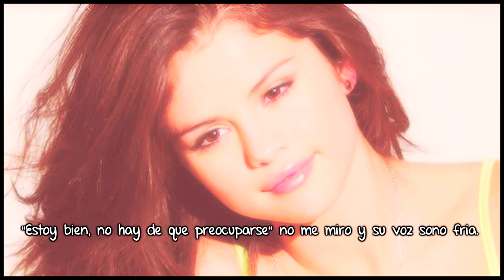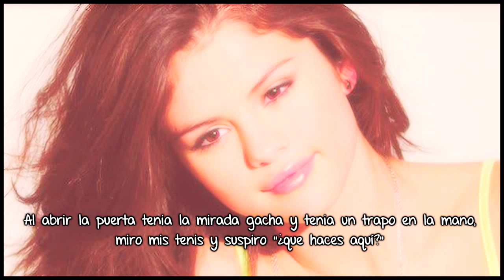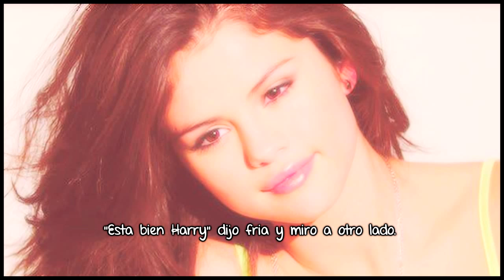Bullied [Harry Styles] Cap29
Holaaaa tarde pero seguro asgfaghsdf no tengo tiempo D: pero bueno he visto que me han pedido maratón pero. no sera posible :| ¿por qué? Pues por el hecho de que la novela ya va a acabar si asgdkjsadgjksd y obvio después haré 'She is Broken" por eso no he hecho maratón, bueno esperoles guste el capitulo :3